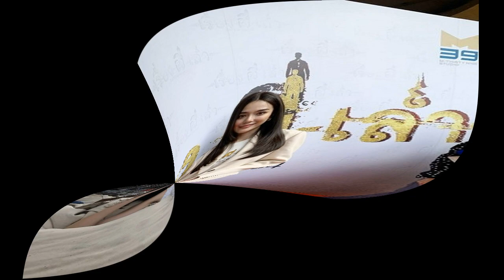ปราง เบรก โต้ง ทูพี อย่าเพิ่งรีบขอ รอเวลาอีก2ปี ไม่หนีไปไหน แต่งกับคนนี้แน่